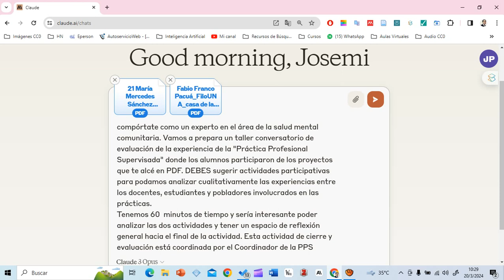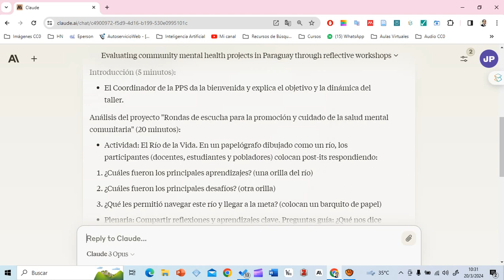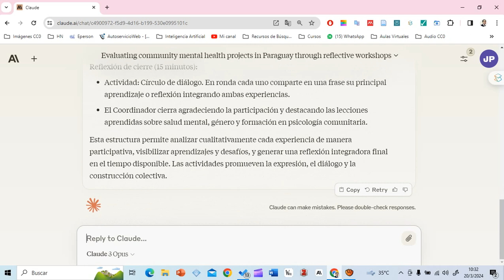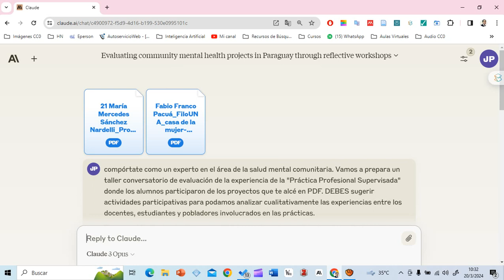Prompt para generar ideas para actividades evaluativas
A partir de resúmenes de actividades dentro de la "Práctica Profesional Supervisada", se utiliza un modelo ipulsado por AI para generar sugerencias para un taller de evaluación.

Prompt utilizado:
"Compórtate como un experto en el área de la salud mental comunitaria. Vamos a prepara un taller conversatorio de evaluación de la experiencia de la "Práctica Profesional Supervisada" donde los alumnos participaron de los proyectos que te alcé en PDF. DEBES sugerir actividades participativas para podamos analizar cualitativamente las experiencias entre los docentes, estudiantes y pobladores involucrados en las prácticas."